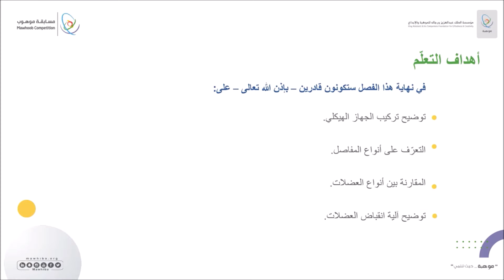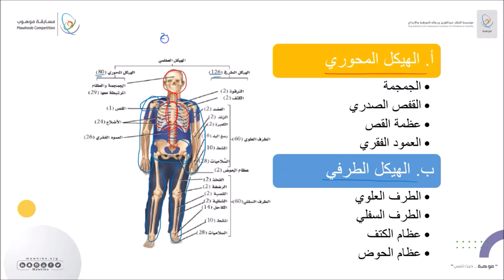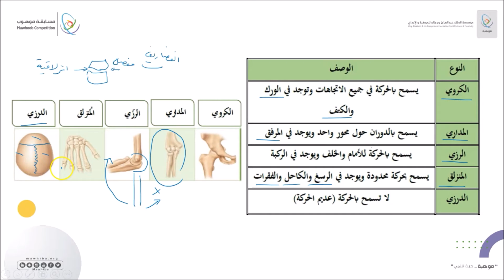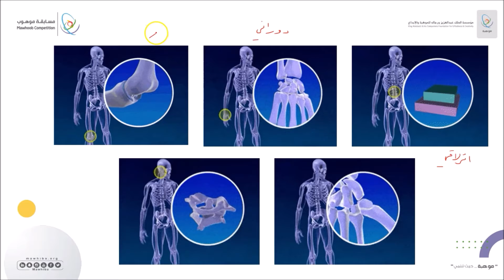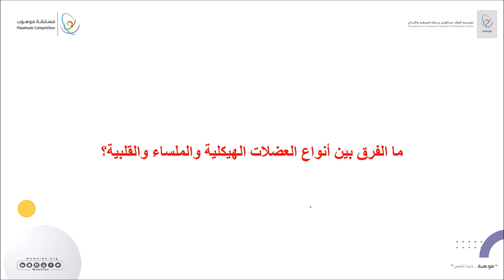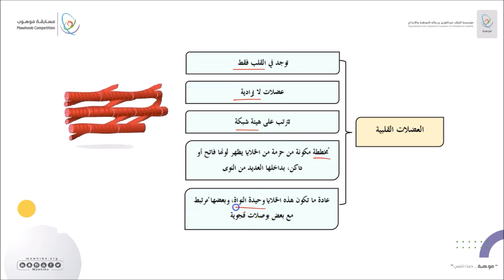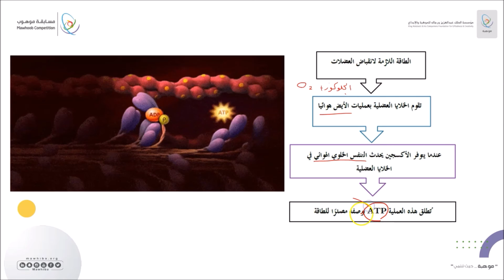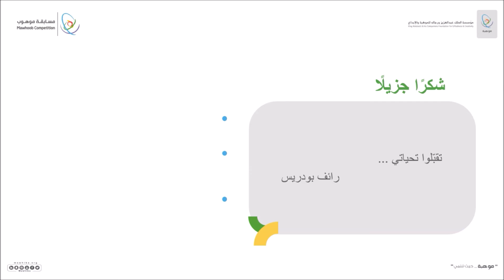مسابقة موهوب - (أحياء): الجهاز الهيكلي والعضلي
شرح الحقيبة العلمية لمسابقة موهوب تخصص الأحياء.